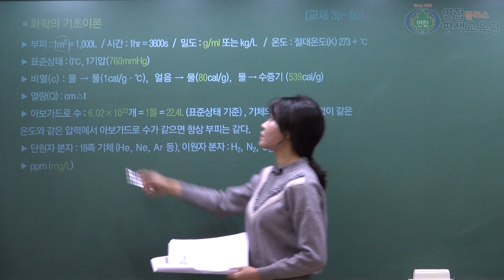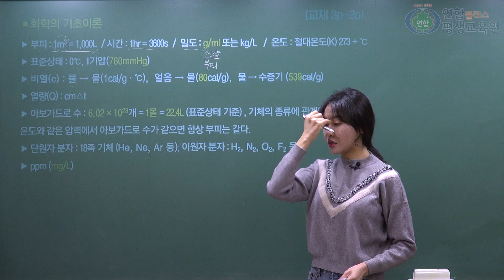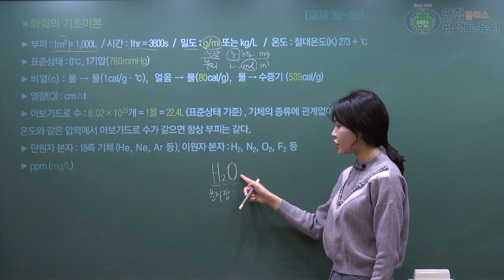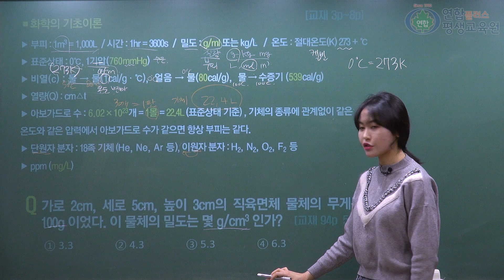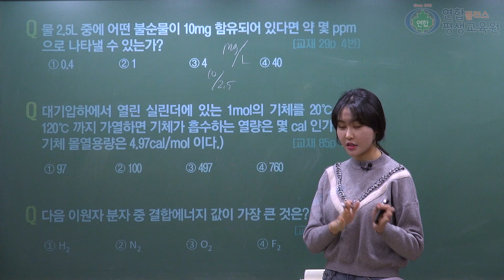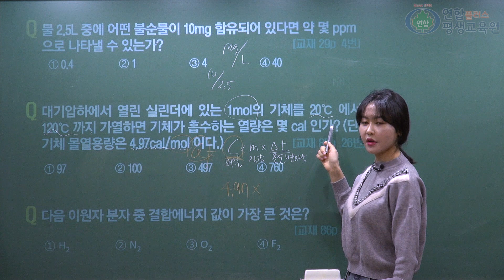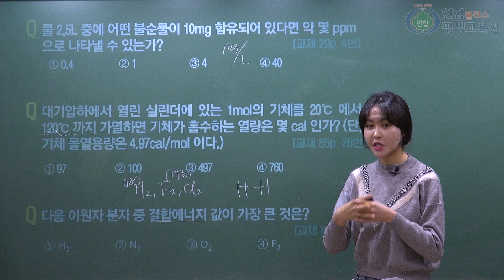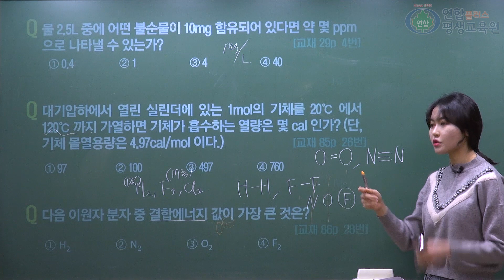위험물 산업기사 2020년 필기 대비 6강 하이라이트 - 이은실 T[연합플러스 평생교육원]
연합플러스 이은실 선생님의 위험물산업기사 2020년 필기 대비 강의입니다